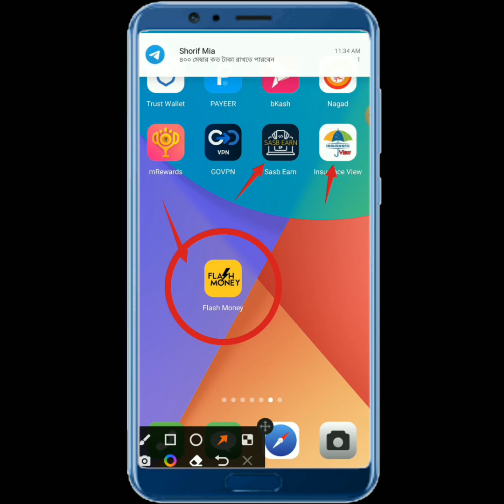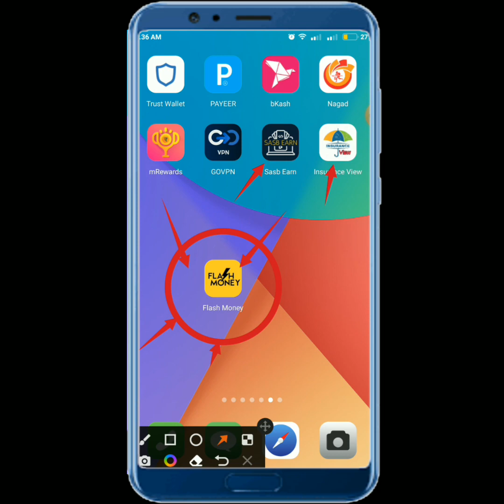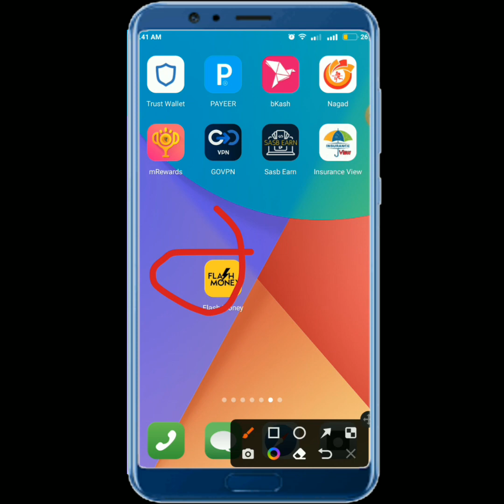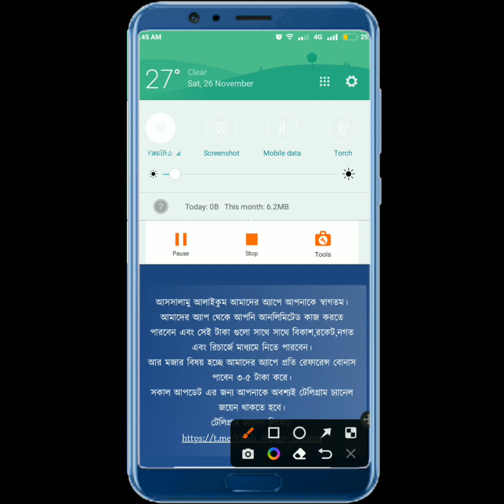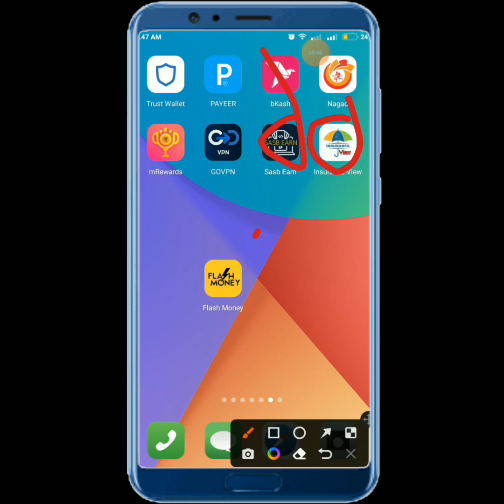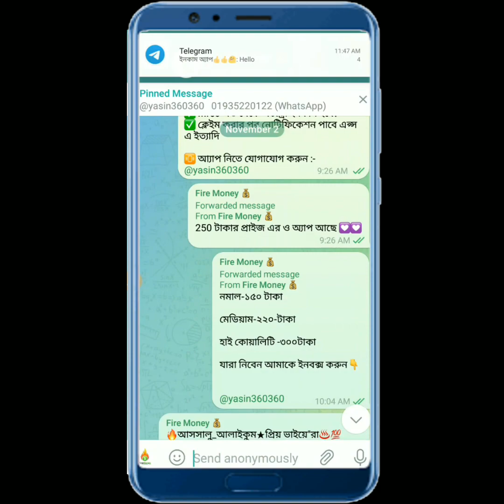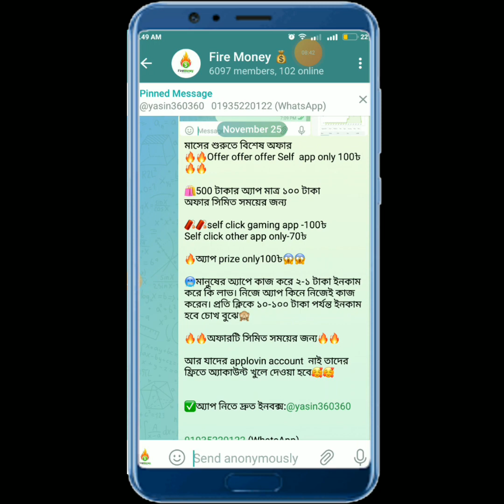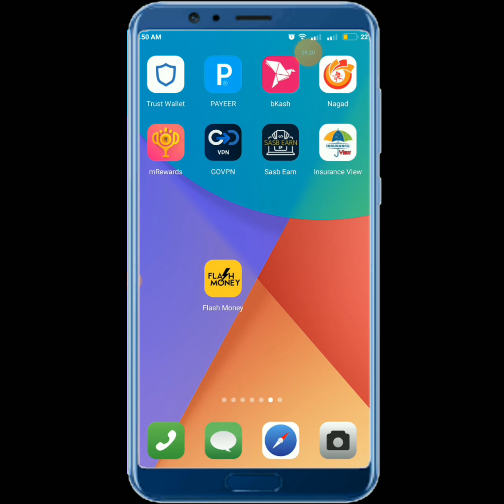প্রতিদিন ১০০-৫০০ টাকা ইনকাম করুন😱Online income app 2022 | Online income bd payment bKash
Refer Code: 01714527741: এই রেফার কোড যারা ইউজ করবেন না।তারা পেমেন্ট না পেলে আমি কিছু করতে পারবো না।😖😖 তো সবাই রেফার কোড ইউজ করে স্ক্রিনশট দিবেন আমাকে ধন্যবাদ। ❤️❤️💟

নিচের লিংক দেয়া আছে ওখান থেকে রেজিস্ট্রেশন করুন️।

.:) Thanks

❇️ Star Yasin ❇️